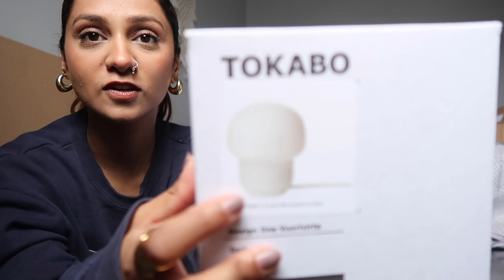Ikea Haul, First Weekend in the UK. Building chest of drawer.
hello Everyone, This is my first weekend in the UK, We are in between organising our room and hence Ikea was the best place to start with. We got a few things but the wardrobe is still missing. I have mentioned the pricing also for a few items. The chest of drawers which we built is for 100 Pounds. and there will be a part 2 as well ! Keep on watching. XOXO